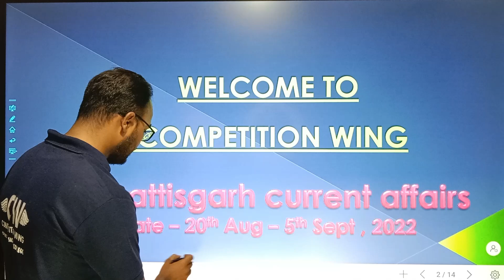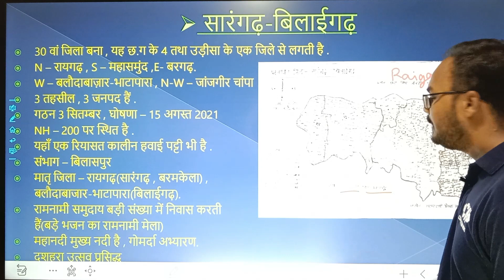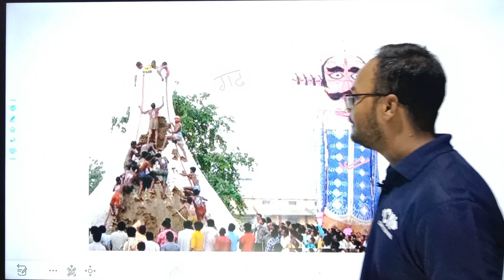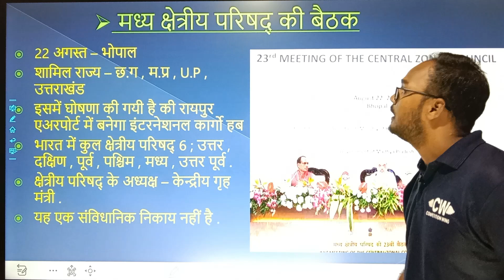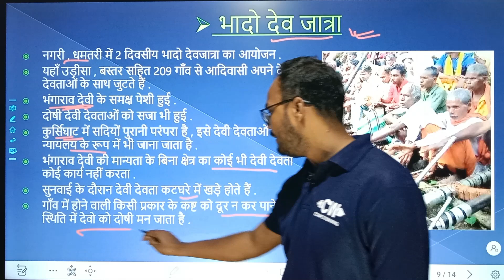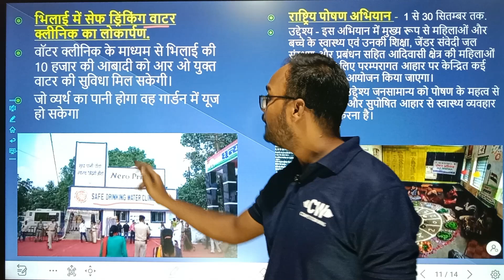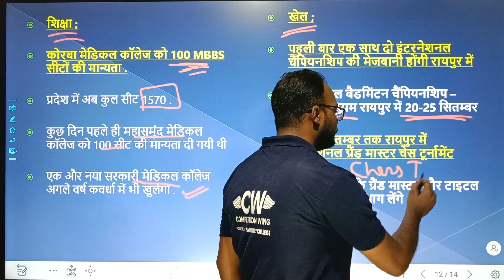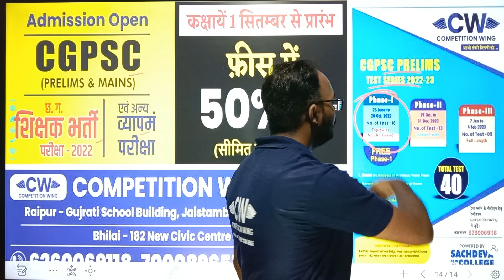छत्तीसगढ़ करंट अफेयर्स : 21th Aug to 5th Sep -2022 | CG Current Affairs-2022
घर बैठे CGPSC Exam की समग्रता से तैयारी के लिए हमारे TELEGRAM से जुड़े, TELEGRAM जुड़ने के लिए

दोस्तों नमस्कार जय जोहर आशा है कि आपको हमारे द्वारा बनाया गया  Video पसंद आया हो | दोस्तों Videos बनाने से लेकर वीडियो अपलोड करने तक काफी मेहनत लगता है छोटा सा विनती है वीडियो को शेयर जरूर कीजियेगा... ऐसे ही हम आपके लिए Videos एवम ट्रिकी वीडियोस लाते रहेंगे | चैनल से जुड़ने के लिए आपका शुक्रिया✍️🙏🏻🙏🏻

doston namaskaar jay johar aasha hai ki aapako hamaare dvaara banaaya gaya trik pasand aaya ho | doston trik banaane se lekar veediyo apalod karane tak kaaphee mehanat lagata hai chhota sa vinatee hai veediyo ko sheyar jaroor keejiyega... aise hee ham aapake lie trikee veediyos laate rahenge | chainal se judane ke lie aapaka shukriya✍🙏🏻🙏🏻